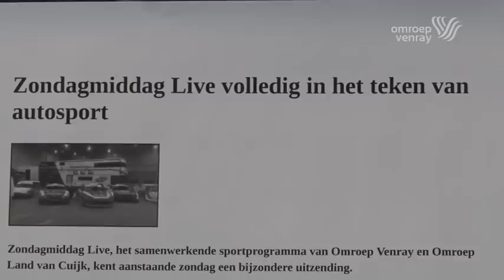Raceway Venray in Zondagmiddag Live